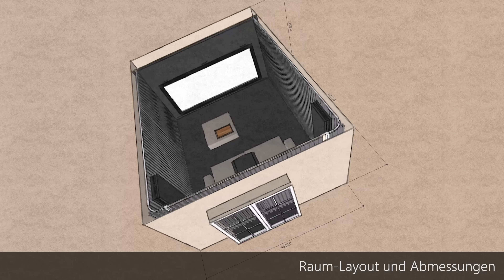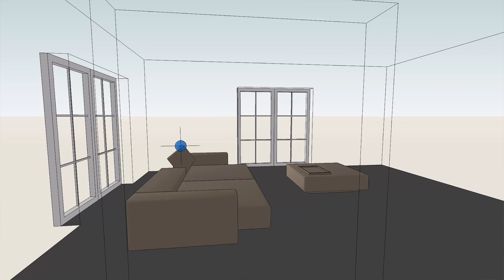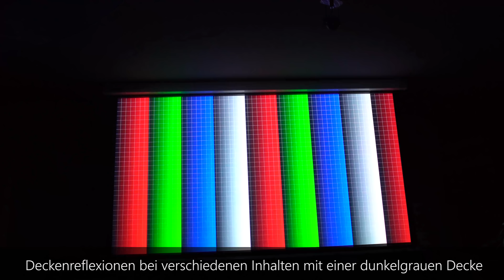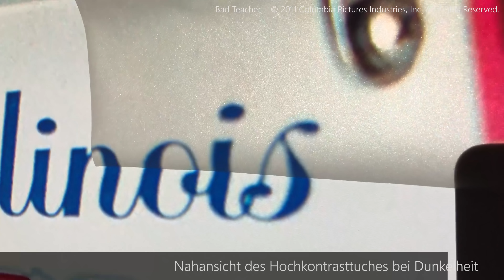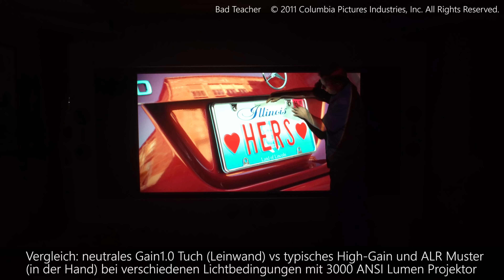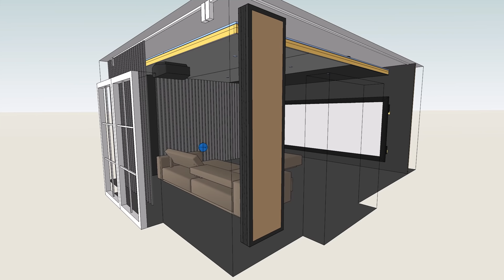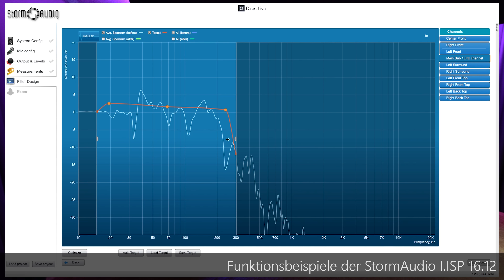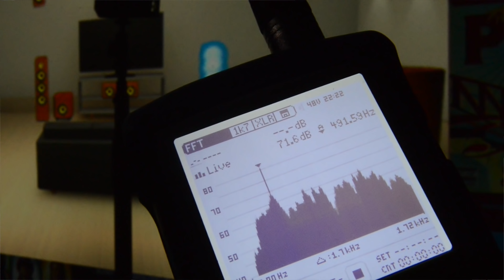zurückgewonnene Freude an Heimkino/Hifi dank diesem Wohnkino mit Konzept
Hier zeigen wir wir ein Komplettsystem, welches wir einem Kunden gebaut haben, der wegen der produkt- und marketingorietneriten Industrie eigentlich gar kein Interesse mehr an Hifi/Heimkino hatte. Viel Spaß mit diesem Video - mehr Informationen zu unseren Komplettheimkinos